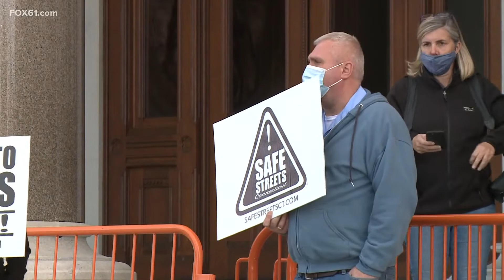Governor, Waterbury mayor address juvenile crimes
Gov. Lamont and Mayor Neil O'Leary said there needs to be more resources and support for the repeated juvenile offenders.